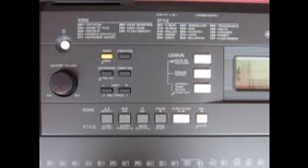Corinne la Pierre Perret [ORGAN]